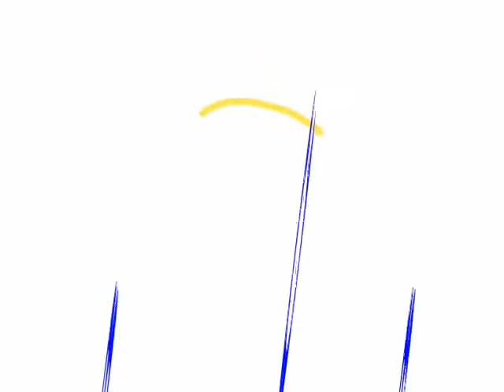... So Why A Rat For A Pet?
Some of the most fun I ever had in a studio was with 'Creature Feature' ... maybe I can find the show where I did a weathercast with a porcupine.